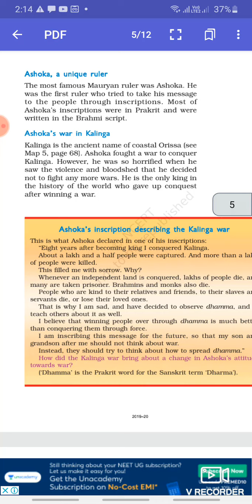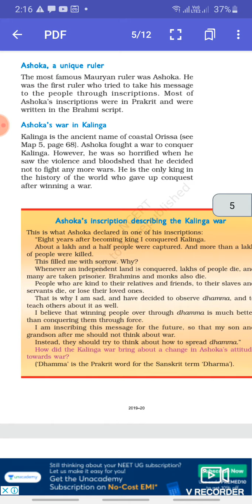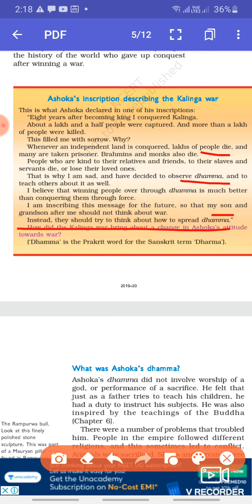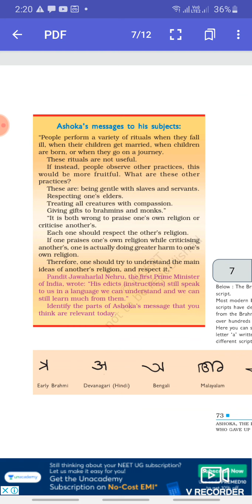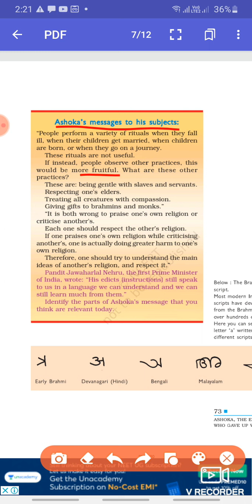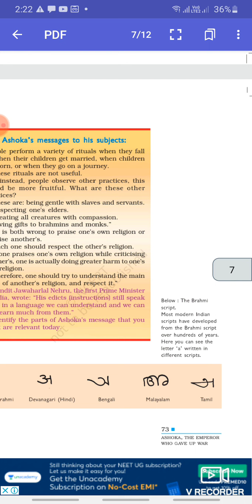Ashoka The emperor who gave up war part 2 6th